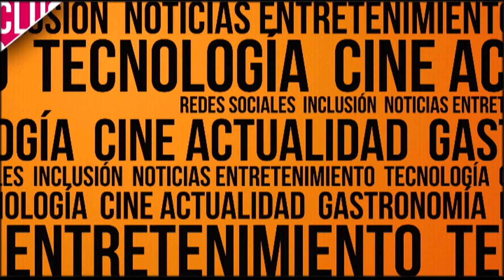TECNOLOGIA: Conoce el nuevo carro que funciona con energía solar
Se trata de la creación de un estudiante Ingeniero que, con la recolección de varias partes recuperadas de chatarra, creó Volkswagen escarabajo que funciona con energía solar y eólica.
En otras noticias, se trata de Forza Horizon 3 un vídeojuego de carreras de mundo abierto, es la tercera entrega.